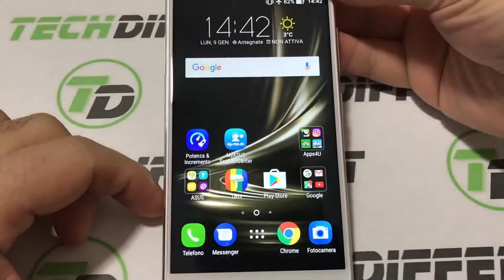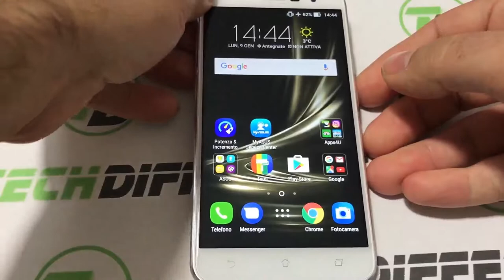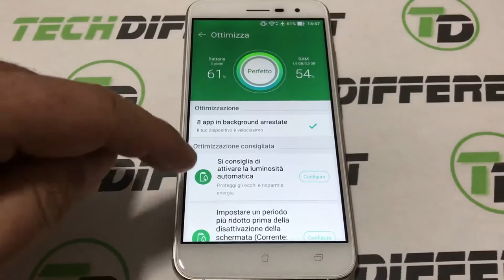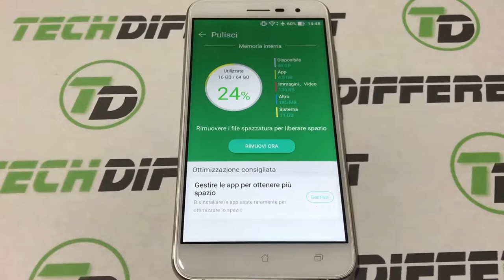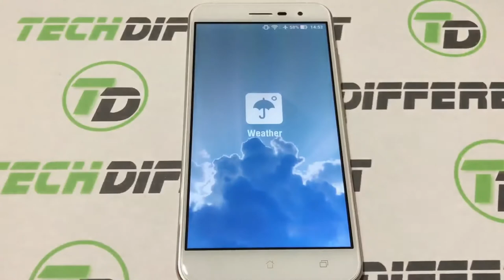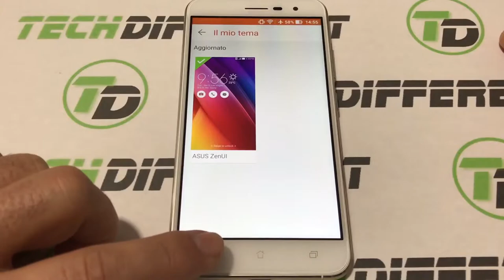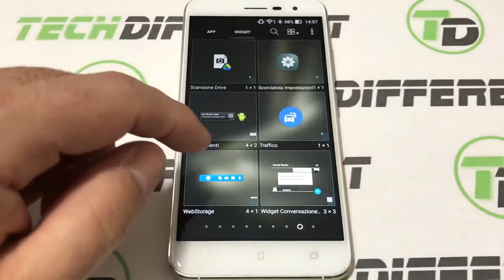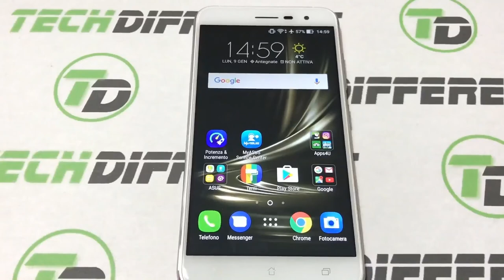Recensione Asus Zenfone 3